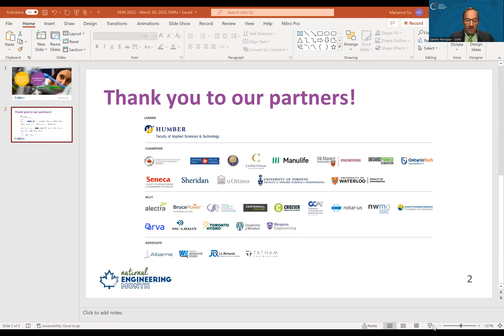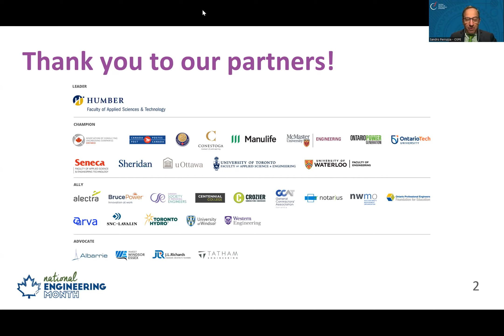March 30 - Small Modular Reactors and the Future of New Nuclear Energy: An Opportunity for Ontario